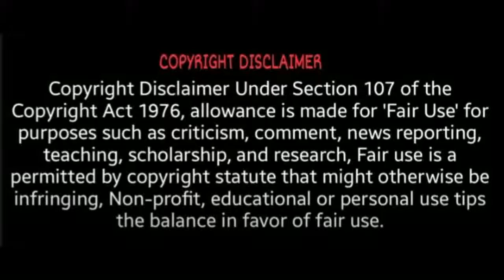செவ்வாய் தோஷமும்! வைத்தீஸ்வரன் கோயிலும்! | Vaitheeswaran temple tamil | Sevvai Dosham in Tamil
8 sevvai dosham